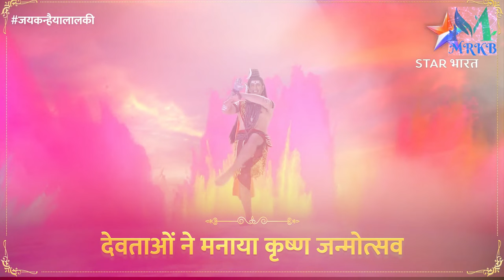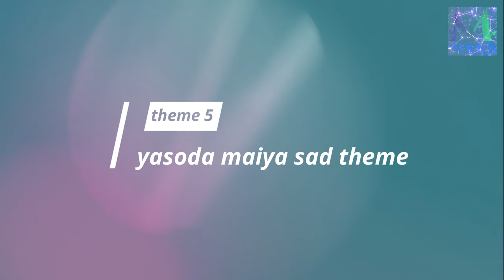Jukebox with lyrics || Collection of All Theme music & song | hathi ghoda pal ki jai kanhaiya lal ki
collection of all background music/ theme or song with lyrics of jai kanhaiya lal ki serial ( hathi ghoda palki jai kanhaiya lal ki lyrics)

Radha krishna serial new serial started first theme release , jai kanhaiya lal ki title track song is here.

धन्यवाद |

0:00. INTRO
0:46. O KANHA O KRISHNA
3:49. KRISN JANMOTSAV GEET
7:17. NARAYAN THEME
7:46. MAHADEV THEME
9:36. MAIYA YASODA SAD THEME
10:57. MAIYA DEVKI SAD THEME
13:41. MAIYA DEVKI THEME 1
14:17.MAIYA DEVKI THEME 2
14:35. BALRAM(SHEHNAGAYA THEME)
15:41. HATHI GHODA PALKI JAI KANHAIYA LAL KI BGM MUSIC THEME
16:27. END INTRO

jai shree radhakrishn !
jai shree sita ram !

Credits :
star bharat , siddhart kumar tiwari, kailash khair...

Video Credit:
star bharat

Special Thansks:

shubham kumar and our youtube family,
they are demand for this song..

💥upload any song related to jag janani maa vaishno devi serial please write in comment section below 🔥💤💤
our teams will upload soon that your favorite song of jag janani maa vaishno
devi and any other serial